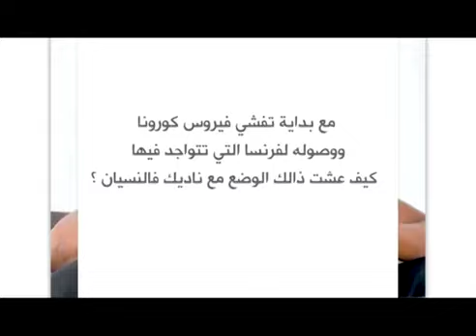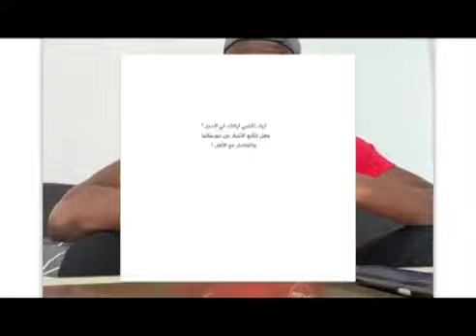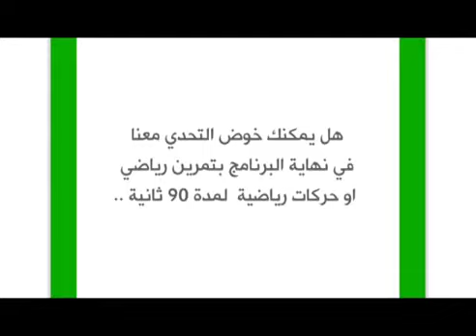" لاعبون .. من الحجر المنزلي "عالى عبيد